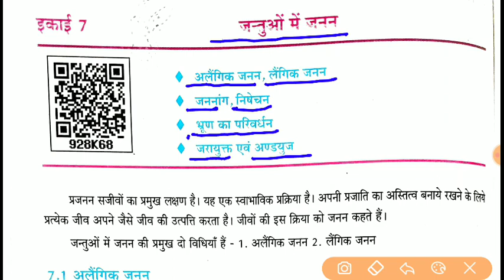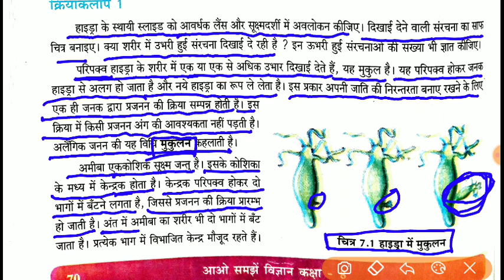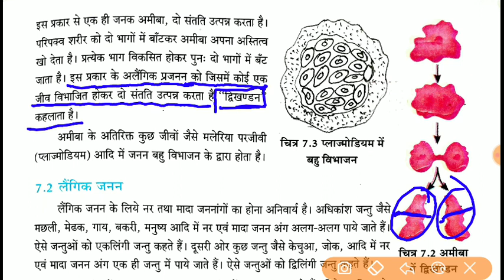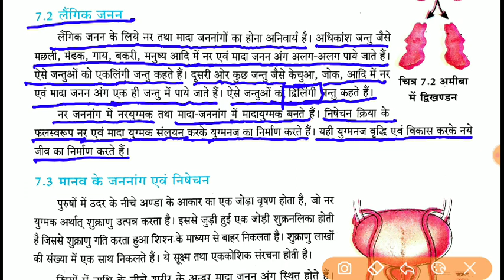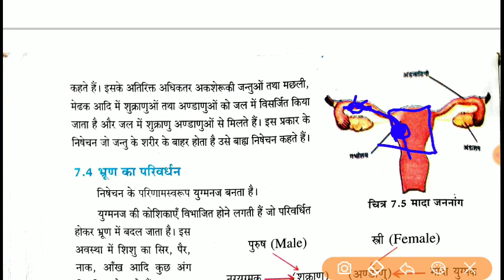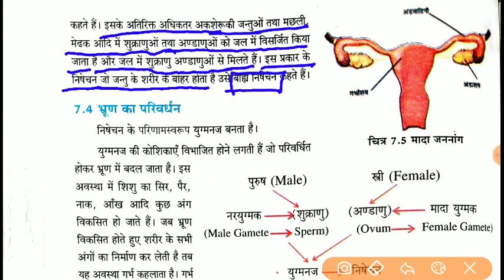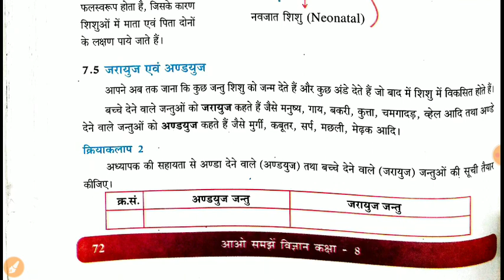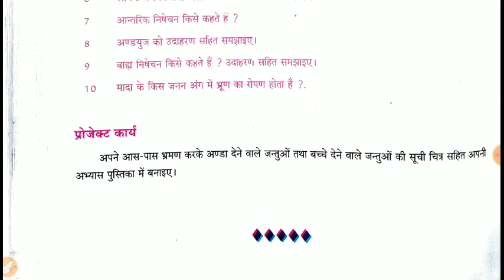UP Board Class 8 Science Chapter 7 Reproduction in Animals (पाठ 7 जन्तुओं में जनन) Education therapy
UP Board Class 8 Science Chapter 7 Reproduction in Animals (पाठ 7 जन्तुओं में जनन) by Education therapy